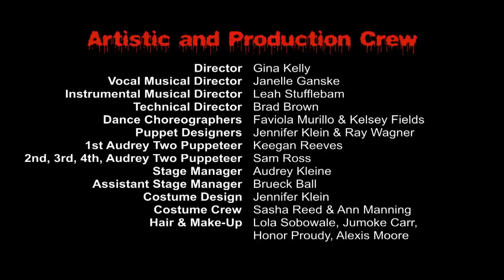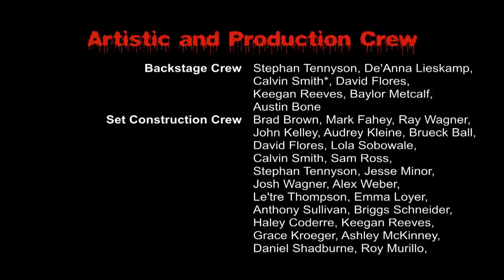Little Shop of Horrors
The Hillsboro Players present: Little Shop of Horrors. Performed live at Hillsboro High School. Directed by Brad Brown.